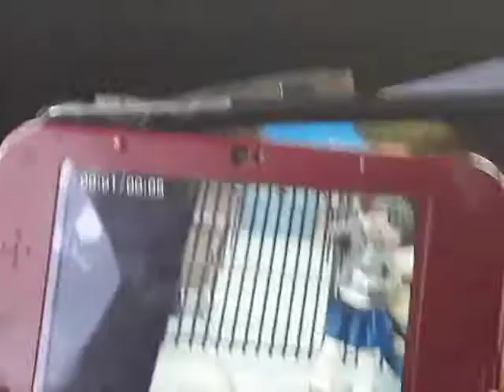VeggieTales We Are The Grapes of Wrath (Despicable Me Universal Studios Hollywood Crossover)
Taken from
VeggieTales
God Wants Me to
Forgive Them?!? 1994 VHS
(from
VeggieTunes Songs from the hit video series
VeggieTales 1995 Original CD)
My Bell Pot Bang Grunt Cartoon Sound Effects from
More
Studios Print
The Toy That
Saved Christmas 1996 VHS Old Animation
Auto B Good
Toy
Story
Animated Storybook 1996 CD-ROM PC
(Margo & Agnes Play Tic Tac Toe
Come Out in Play With Us
Meet Despicable
Me Sisters Margo)
Universal studios
Hollywood
Despicable
Me Characters Film
Movie
Meet Minions Stuart & Jerry
Three Sisters
Despicable
Me 2010 DVD
VeggieTales
Puzzler 1997
1996 Big Idea Productions
1997 Big Idea Productions, Inc.
ShowTapes
Rumor Weed
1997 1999 Big Idea Productions, Inc.
(VHS)
VeggieTales & 321 Penguins!
2000 Big Idea Productions, Inc.
Jay Jay
The Jet Plane
24 Fun and Inspirational
Stories for Kids 2003 4 CDs & Jay Jay
The Jet Plane
12 Fun and Inspirational
Stories for Kids 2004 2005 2 CDs
Tommy Nelson